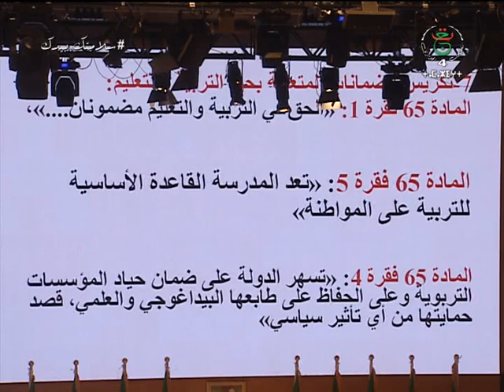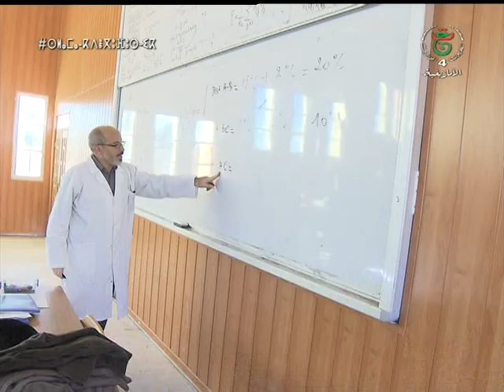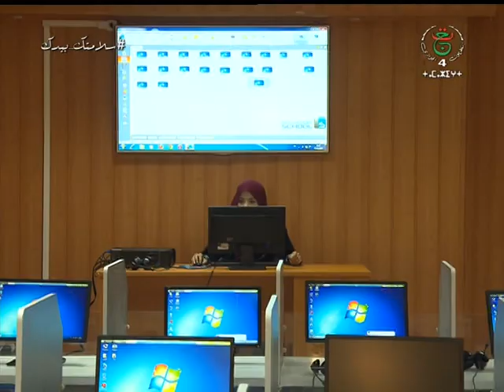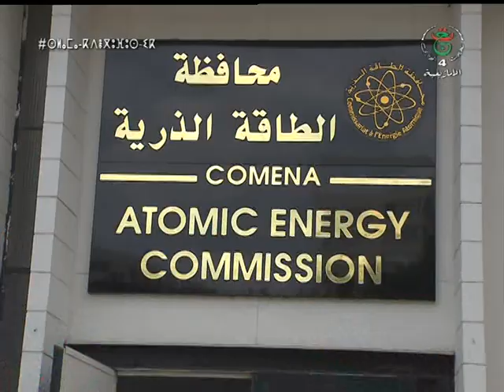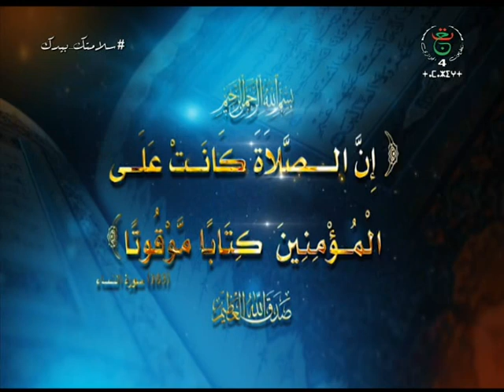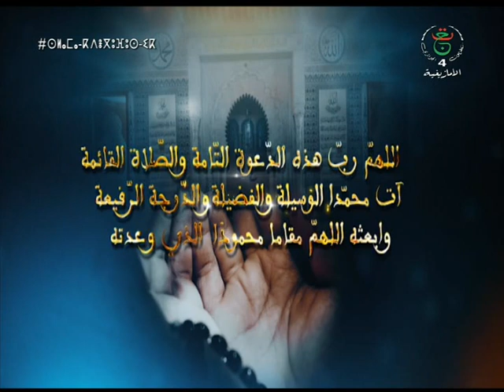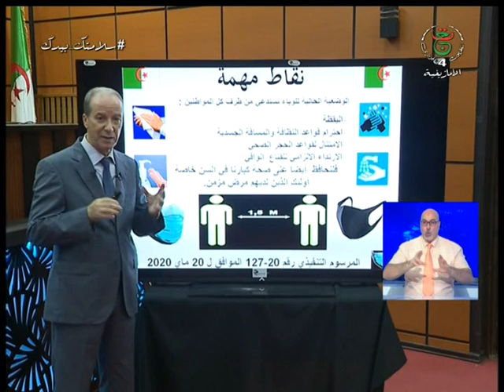JT18H 05 10 2020